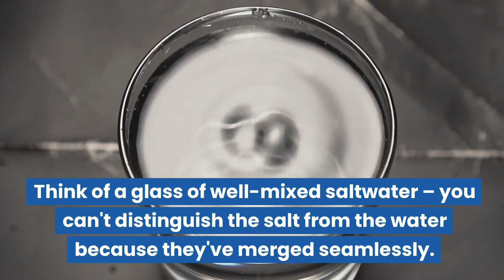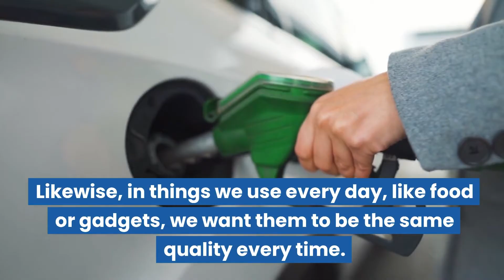Homogenous and Heterogenous Mixtures | Science Lesson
In today's lesson we'll be exploring the intriguing concepts of homogenous and heterogenous mixtures, and uncovering why these distinctions are important in the world of chemistry and beyond.

Imagine a mixture as a blend of different substances, like ingredients in a recipe. Now, let's focus on the differences between homogenous and heterogenous mixtures.

Homogenous mixtures are like perfectly blended smoothies. In these mixtures, the individual components are so thoroughly mixed that you can't see them separately. Everything looks the same throughout, and the properties are uniform. Think of a glass of well-mixed saltwater – you can't distinguish the salt from the water because they've merged seamlessly.

On the other hand, heterogenous mixtures are more like a colorful fruit salad. In these mixtures, you can clearly see the different components, and they're not evenly distributed. Think of a bowl of cereal with its various shapes and textures – each part stands out distinctly.

This "Minds On" lesson aligns with the Ontario Grade 7 Science Curriculum expectation: C2.3 distinguish between homogenous and heterogenous mixtures